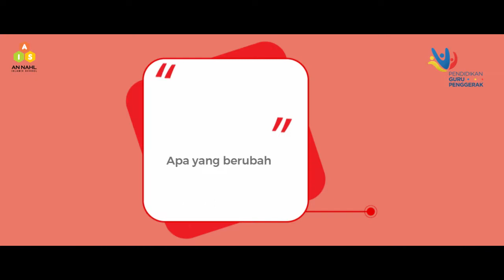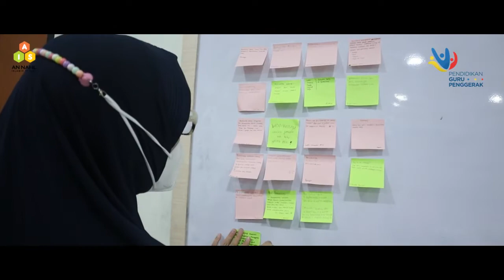Video Koneksi antar materi dan kesimpulan serta Refleksi modul 1 1